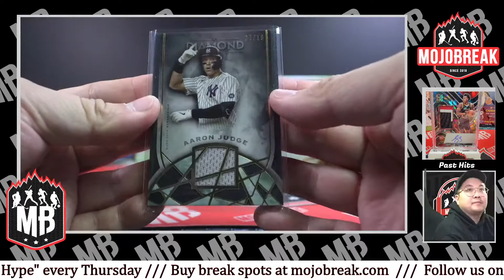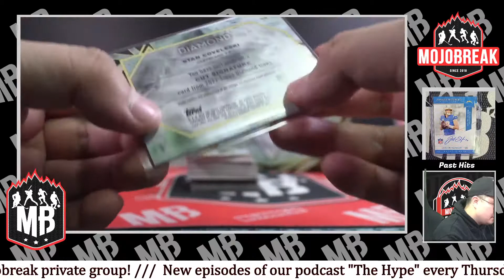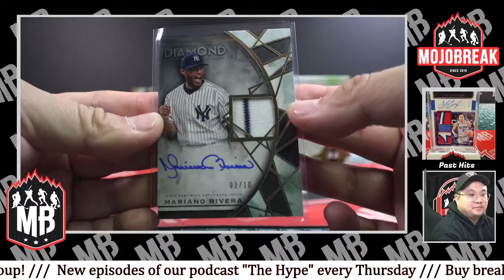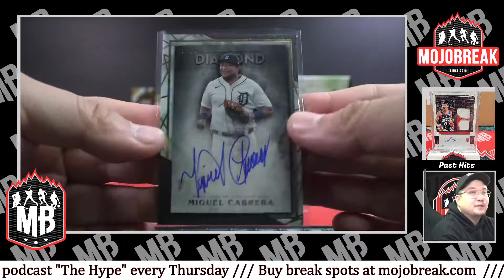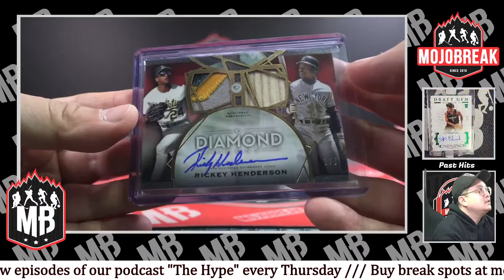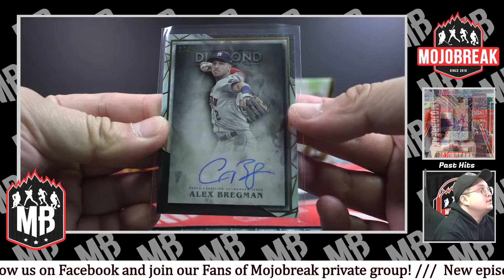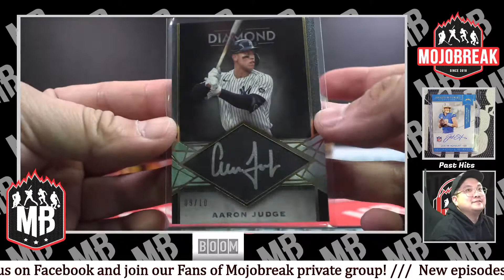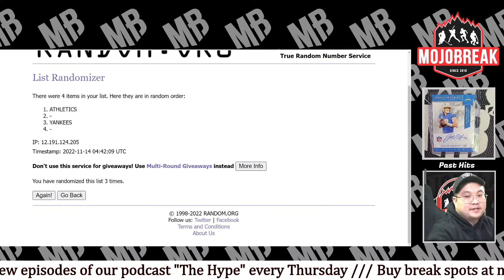PYT #15 - 2022 Topps Diamond Icons Baseball Hobby 2 Box Break - 11.13.22